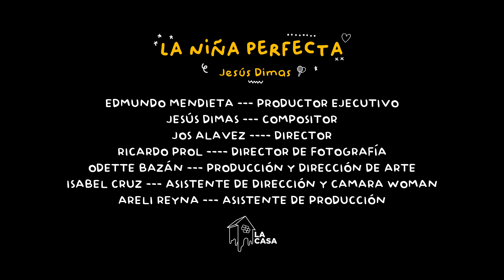Jesus Dimas - La Niña Perfecta / video oficial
DEJANOS TU COMENTARIOS

👏 contactanos para subir tu video o cual quier colaboracion